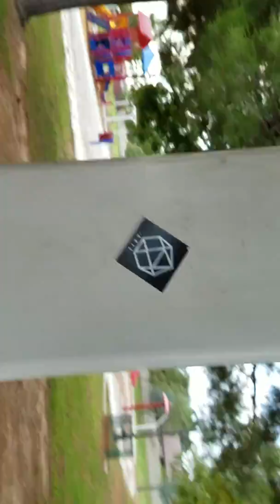Doing dares at the water park